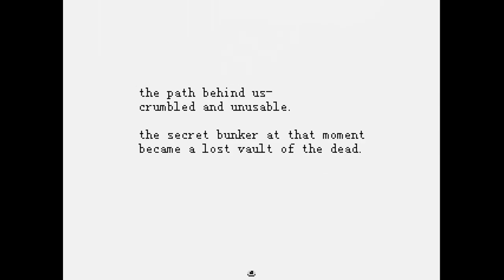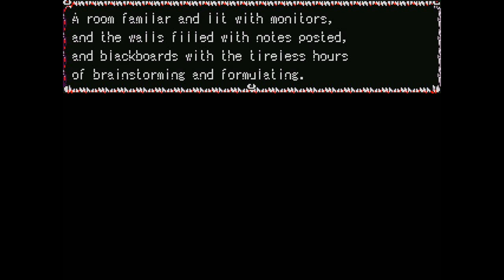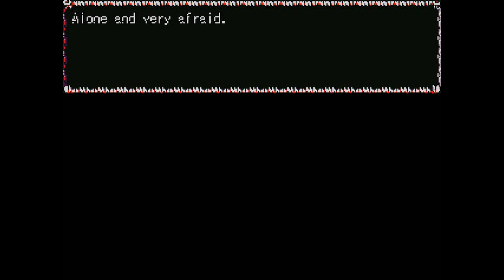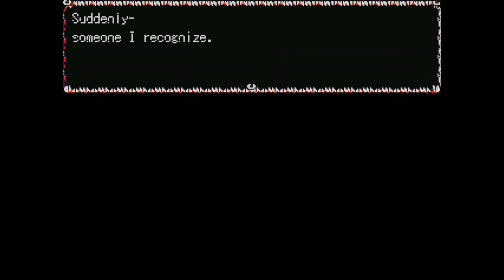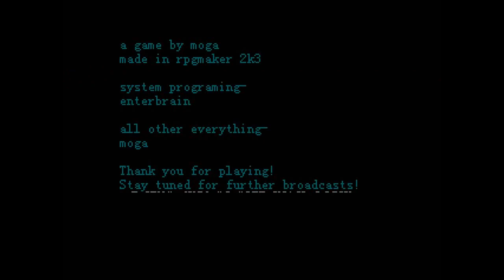Ghost Suburb II - Surreal RPG Adventure Game, Manly Let's Play Pt.4 (Final)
The finale with all endings of Ghost Suburb II, rather than split it up I decided to go with one part. The second half before the finale is all exposition and since there's so much of it I took my commentary out and just left everyone with the story.